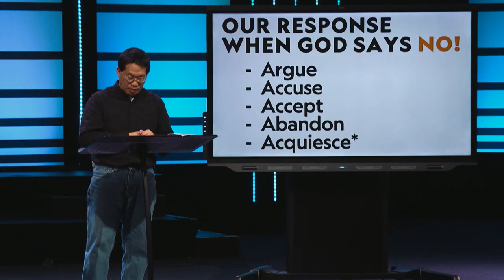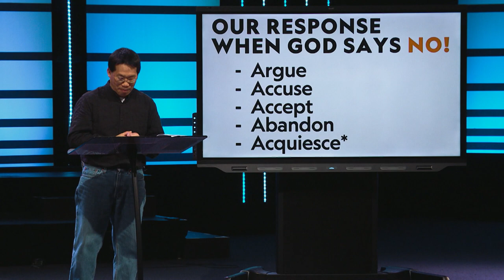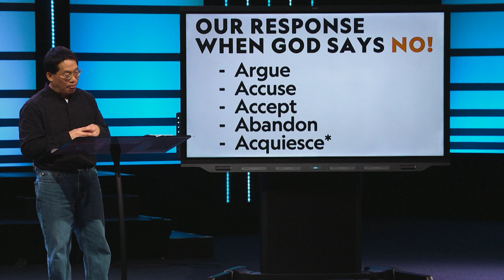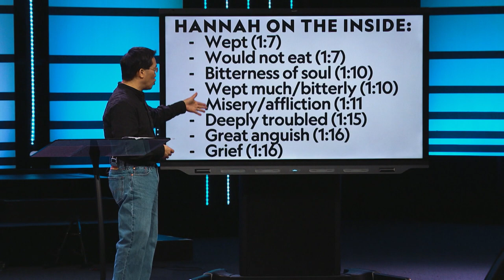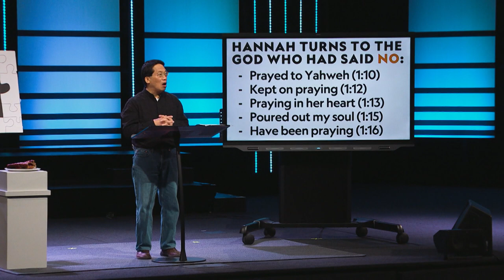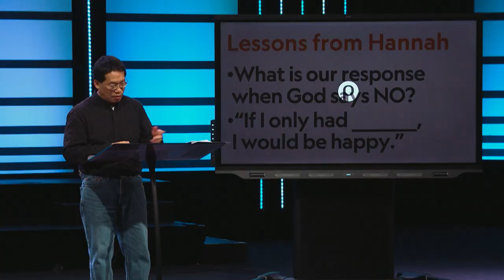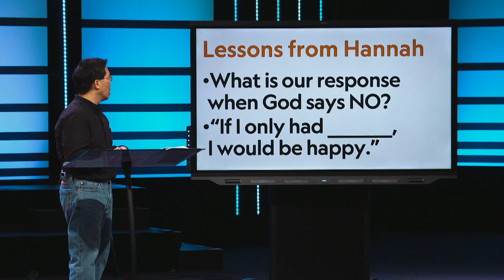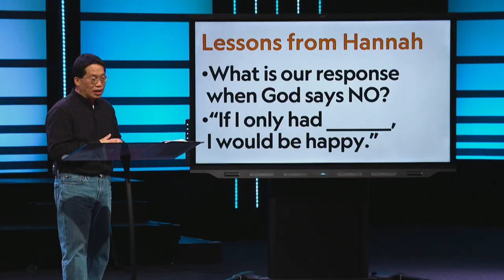Peter Chu: From Sorrow & Sadness To Song Through Surrender